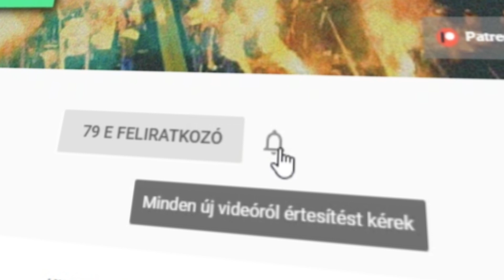Messi vagy Ronaldo? Egy algoritmus kiszámolta, hogy ki a jobb! Dembélé újra megsérült! ► Foci Hírek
ℹ️ Videó infó:

- Messi vagy Ronaldo? Egy algoritmus kiszámolta, hogy ki a jobb!
- Ousmane Dembélére ismét több hetes kihagyás vár!
- A PSG játékosai egyre inkább kételkednek Tomas Tuchel szakmai hozzáértésében!
- Az olasz bajnokság csapatai idén átigazolási rekordot dönthetnek!
- Cristiano Ronaldo komoly kritikát fogalmazott meg a modern labdarúgással szemben!

Nézd meg a videót, hogy értesülj a legújabb foci hírekről!

🎥 Szöveg & Videó: Balázs
🔊 Narrátor: Bálint László

► Inspiráció: Kick11